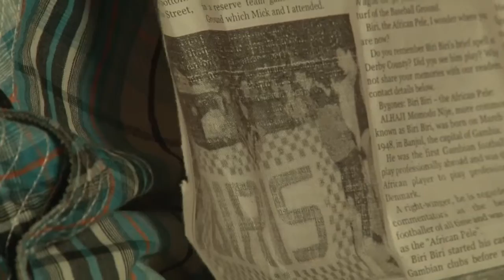BIRRI BIRRI INTERVIEW WITH WAKA JAGNE